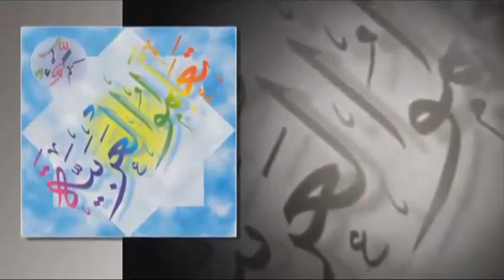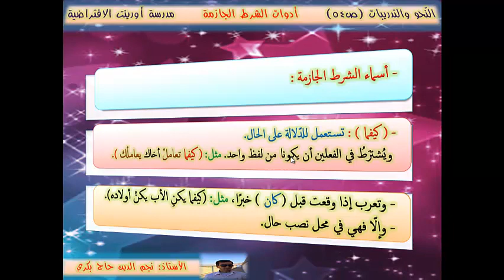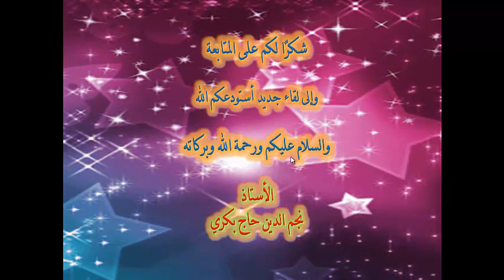النحو والتدريبات الدرس21 أسماء الشرط الظرفية والحالية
سلسلة تعليم اللغة العربية للصف الثالث الثانوي الأدبي المنهاج الليبي